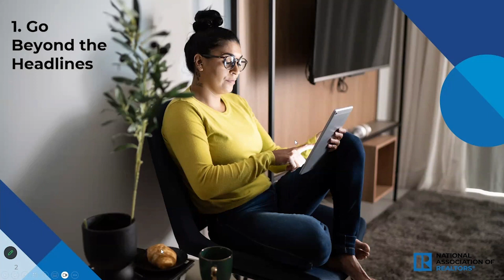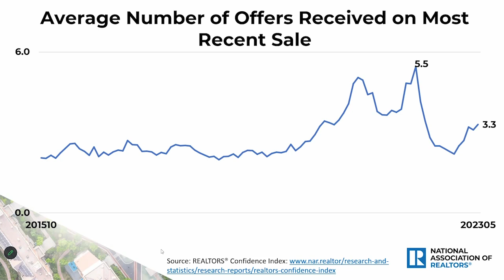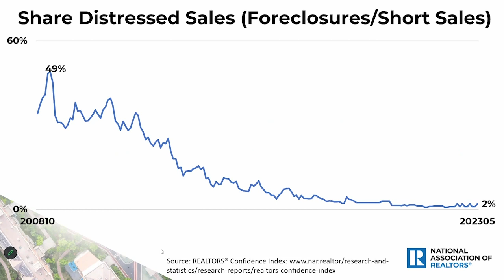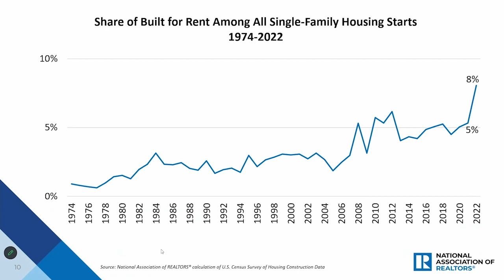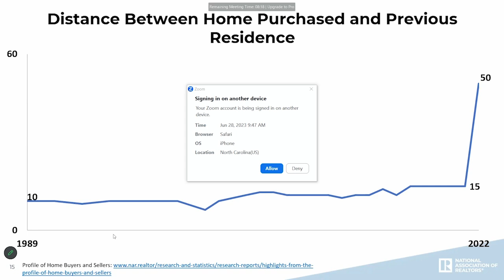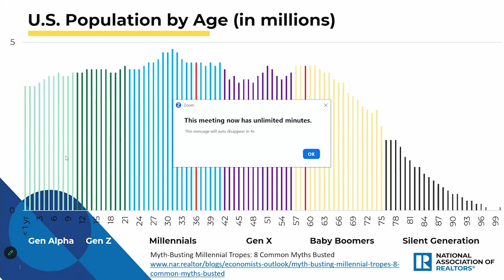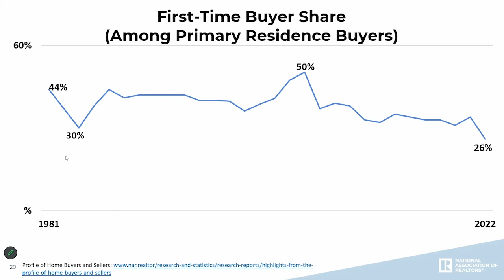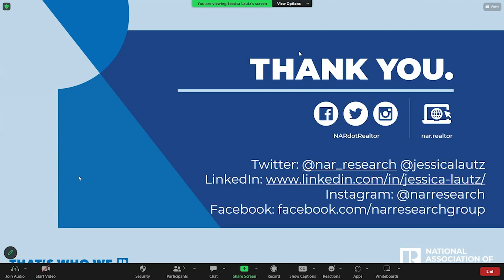2023 Canopy Town Hall: State of the Industry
Jessica Lautz, Ph.D., Deputy Chief Economist and Vice President of Research at the National Association of Realtors® presented the State of the Industry at Canopy Realtor® Association's 2023 Canopy Town Hall.